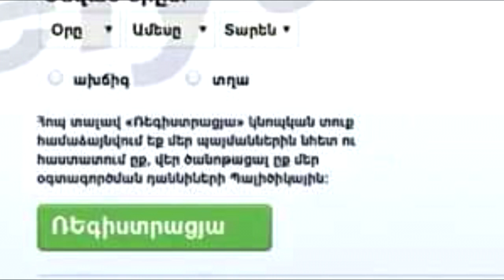(0202) Anekdot 16+ Xdik Show ⁄ Hayavari N9 (MAQUR) Tovmasik & Beno